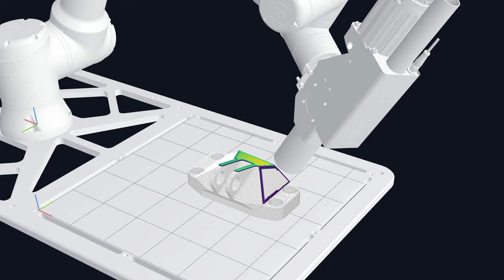Massive Dimension 3D Print Cladding Demo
In this demo, we highlight the seamless integration of Universal Robots, Adaxis AdaOne software, and Massive Dimension's high-output extruder system to revolutionize the 3D printing process for industrial cladding applications. Watch how our fully automated setup, powered by Universal Robots' precise cobot technology, allows for flexible, repeatable 3D printing workflows. Paired with Adaxis’ AdaOne software, this system enables advanced control and optimization, ensuring high-quality prints with incredible efficiency.

Our extruder system is engineered to handle a range of materials for large-format 3D printing, making it perfect for producing durable, high-performance cladding that meets industrial-grade standards.